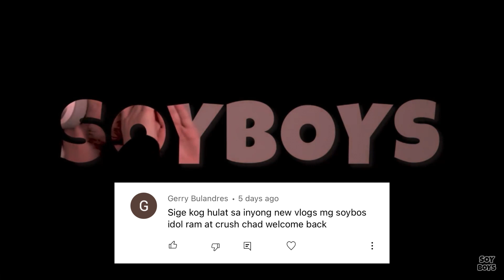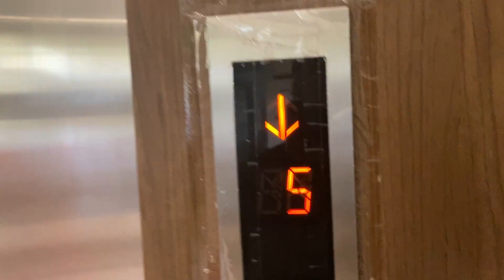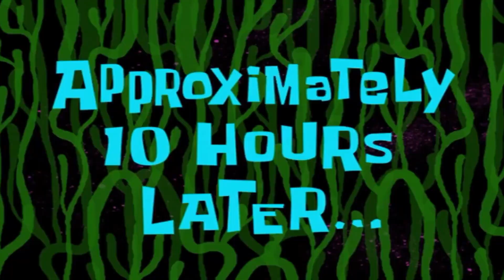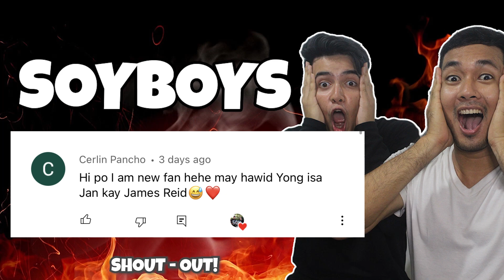NAKA TRY NA DIN KAMI NANG MAMAHALING HOTEL SA BOHOL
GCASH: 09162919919